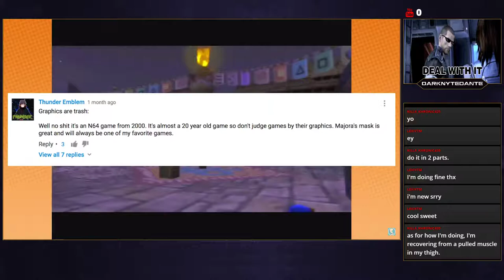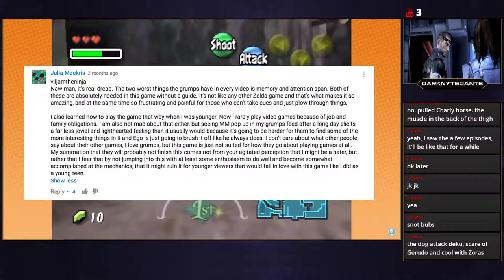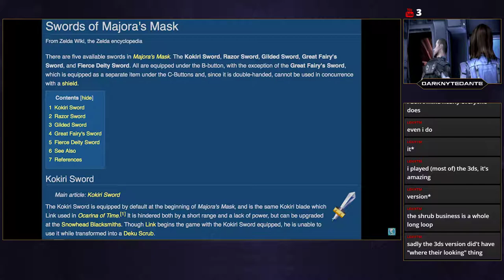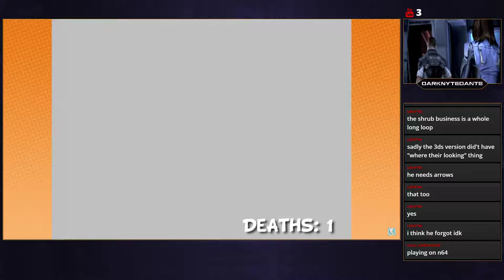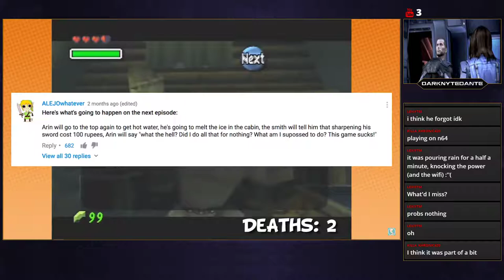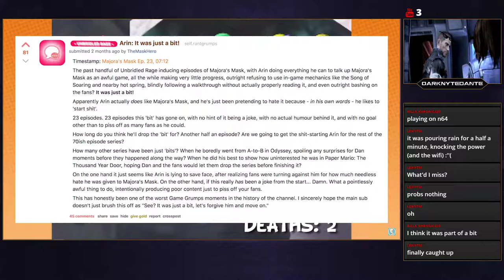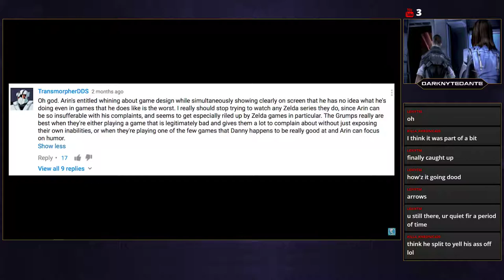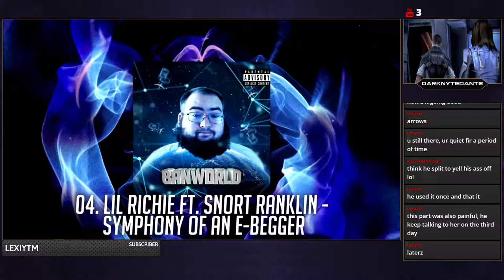Lets Survive - Game Grumps Play The Legend of Zelda: Majora's Mask Part 1